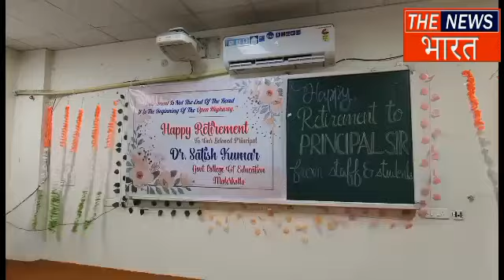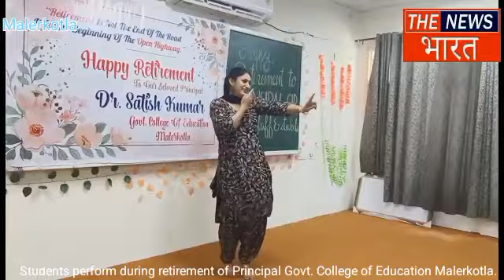Students perform during retirement of college Principal.